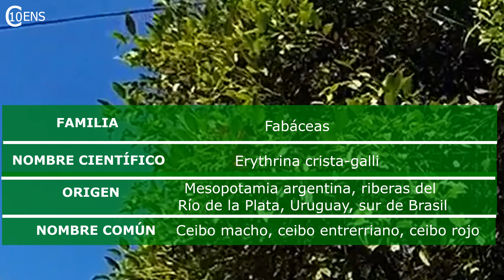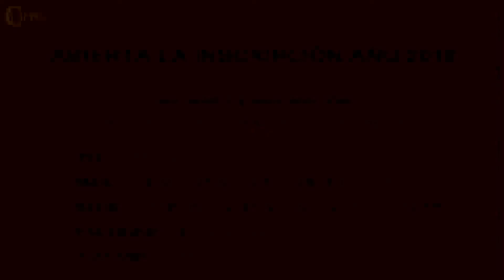¡Conociendo nuestro barrio! 9. Los árboles de nuestra escuela: 2. El ceibo. Video N° 163